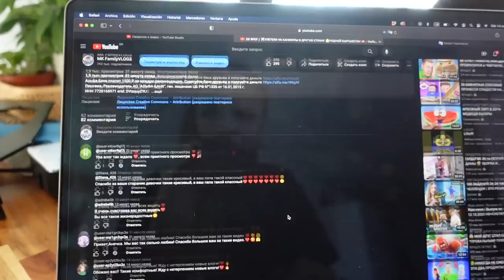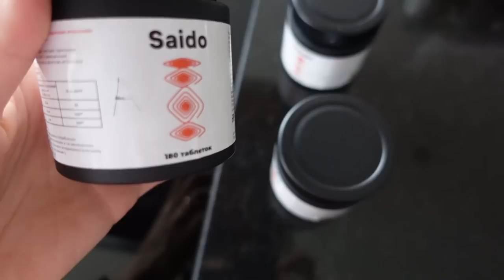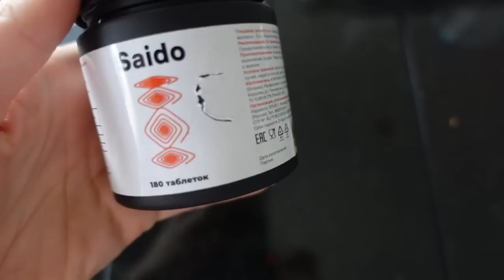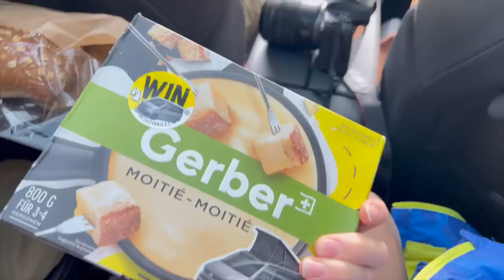ВЛОГ/ 😖ПОВЕЗЛИ КОТА НА ОПЕРАЦИЮ / 🎃НА ВЫСТАВКЕ ОГРОМНЫЕ ТЫКВЫ / 15.10.23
Закажите бесплатную Детскую карту Альфа-Банка с кэшбэком 10% за все покупки

Реклама. Рекламодатель АО "АЛЬФА-БАНК", ген. лицензия ЦБ РФ N°1326 от 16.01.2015 г.
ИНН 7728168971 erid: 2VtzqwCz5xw